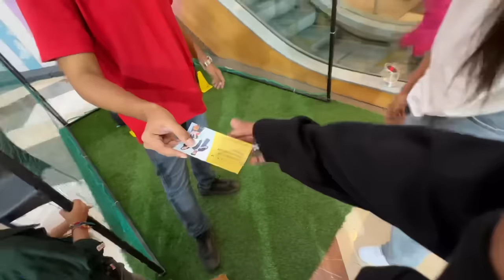Hum 1st Runner Up Aye 😭❤️ Megha Ke Ashu Nikal Gaye 😢